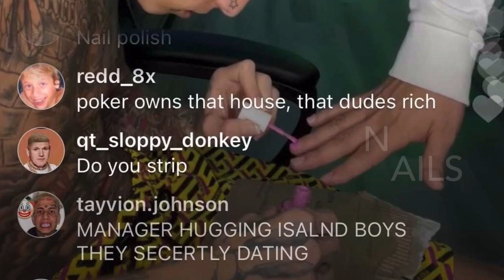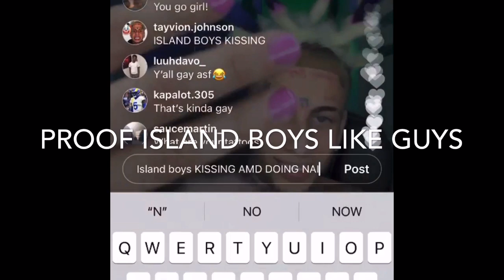islandboy try beefing me on Instagram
The fact they are scamming the fans the people who pay them and get them more rich is sad we deserve more and I’m not letting the island boys talk trash about me not now not ever sorry but this won’t slide had to make a video and stand up for myself